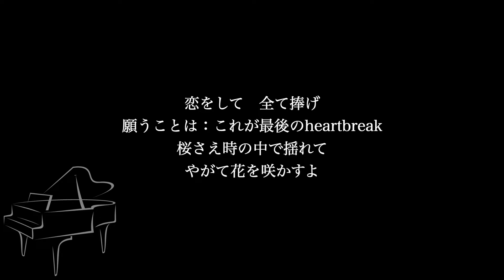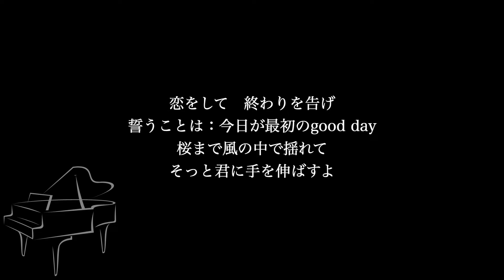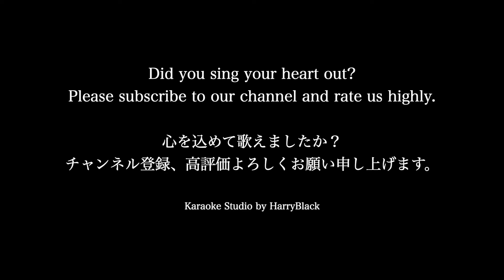【ピアノ伴奏カラオケ】SAKURAドロップス / 宇多田ヒカル【原曲キー】